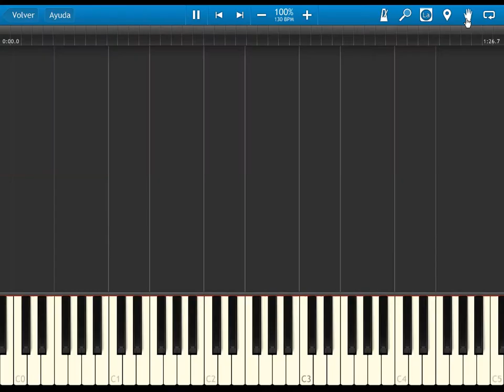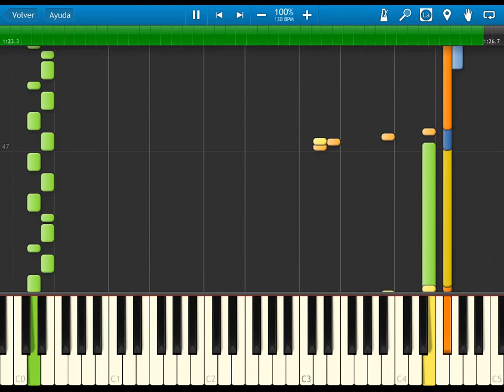golden sun 2 - Jenna's battle theme - synthesia